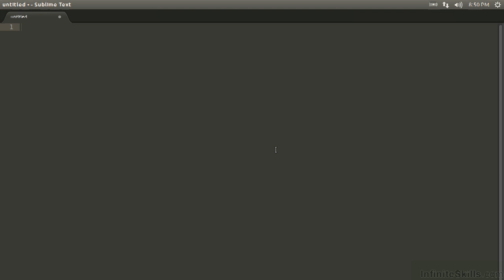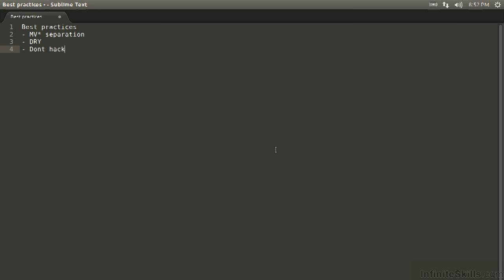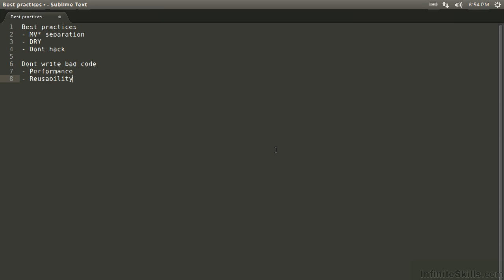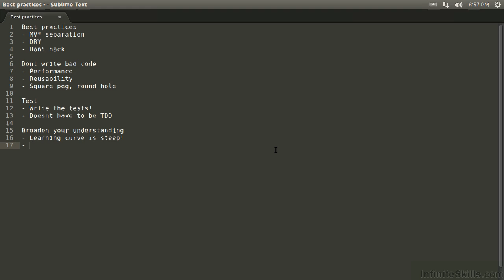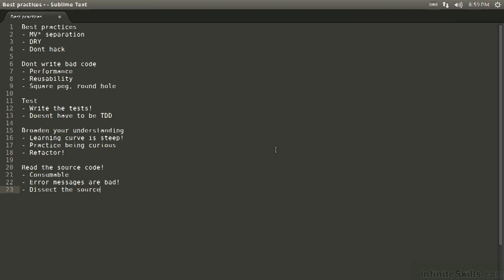AngularJS Tutorial | How You Should Be Thinking About AngularJS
Want all of our free AngularJS training videos? Visit our Learning Library, which features all of our training courses and tutorials

More details on this AngularJS training can be seen This clip is one example from the complete course. For more free AngularJS tutorials please visit our main website. YouTube